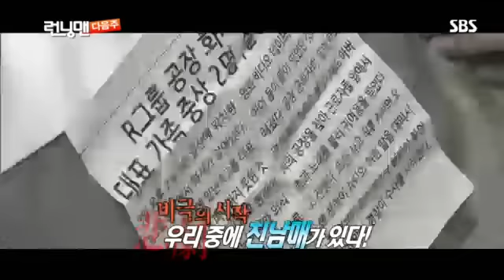런닝맨 270회 #18